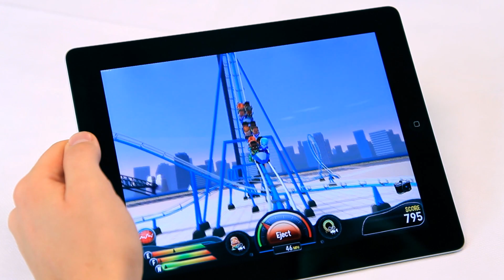Coaster Construction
Building a coaster in Coaster Crazy - from scratch to riding it in 60 seconds.  All done in one take, no edits!